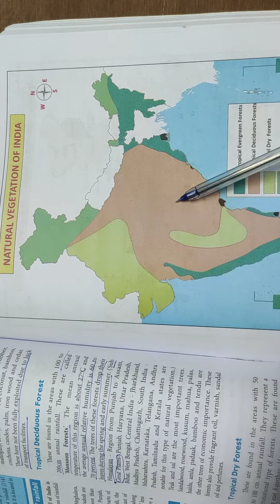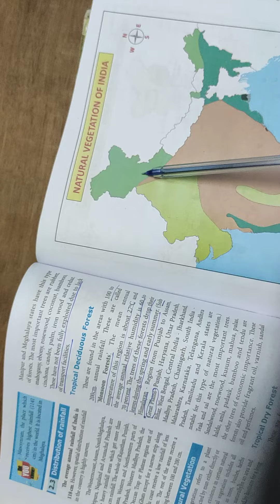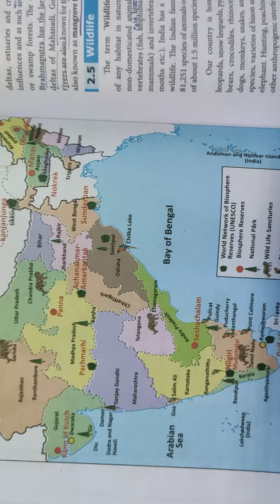SDA School Shanmugapuram X-Social Studies